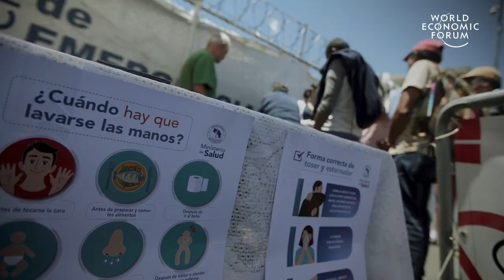Costa Rica is successfully fighting the coronavirus. Here's how.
Experts believe that Costa Rica's population helped crush the virus by observing government measures. This is how the country is one of the most successful Central American nations in fighting Coronavirus.